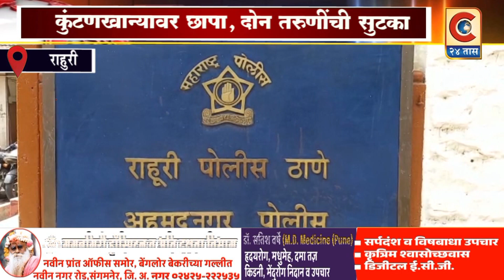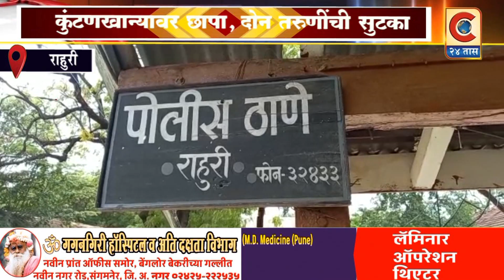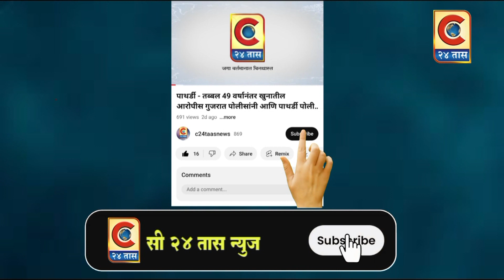राहुरी - कुंटणखान्यावर छापा, दोन तरूणींची सुटका....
पोलिस पथकाने कारवाई करून एकाला ताब्यात घेत गुन्हा दाखल केला.
c24taas update #
Category
News & Politics